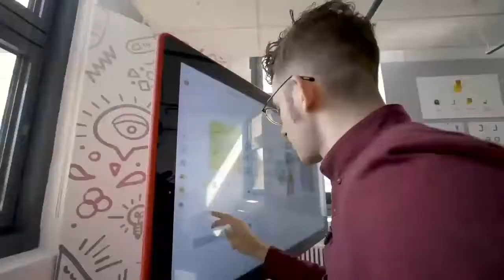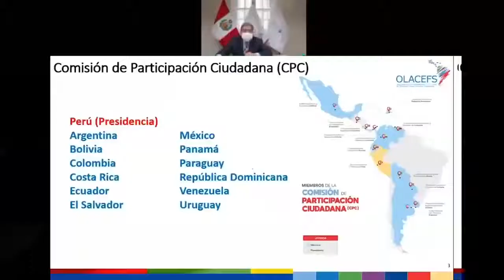Interpretando la larga historia de la corrupción en el Perú - 22/04/2021